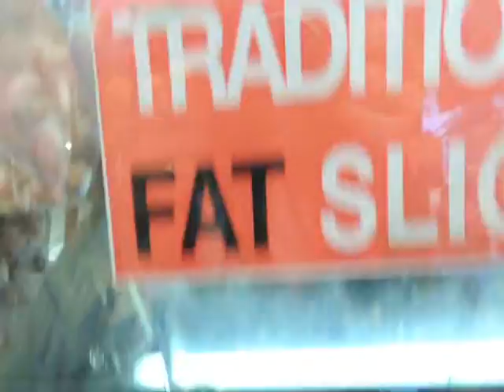Biltong In Johannesburg, South Africa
Kudu, Beef and Chili flavours available
Go to http:/ to see more videos from our trip